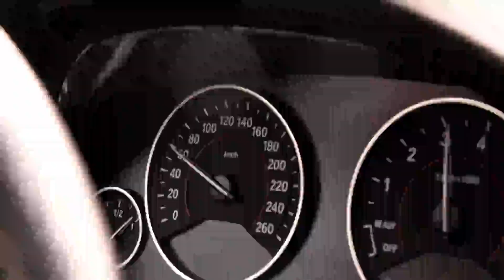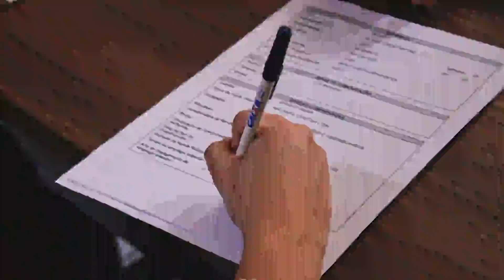Academia de Vendas Torresul | Mercado Imobiliário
Torresul Imobiliária, uma das maiores imobiliárias de Santa Catarina compartilhando conhecimento com corretores de imóveis, construtoras e incorporadoras.